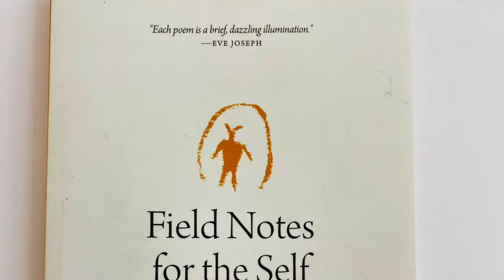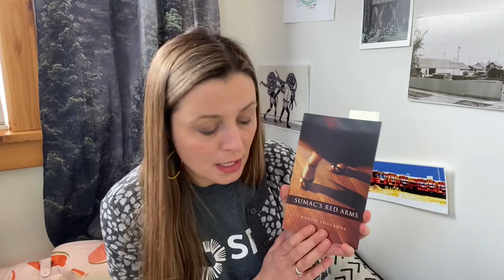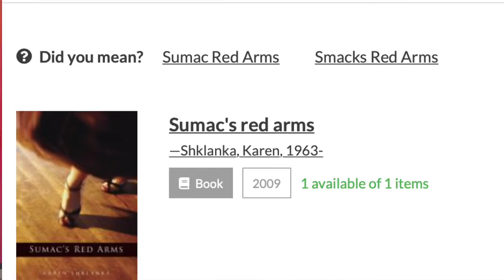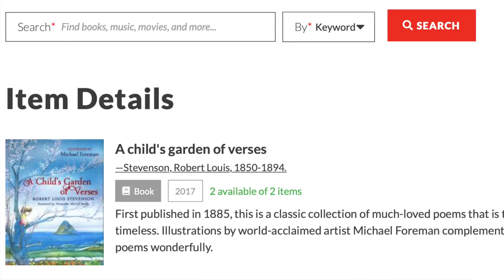Poetry Month: April 7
It's Poetry Month! Celebrate with Clare and poems about Spring - "Film Poem" by Randy Lundy, "The Travelers" by Karen Shklanka, and "The Swing," by Robert Louis Stevenson.